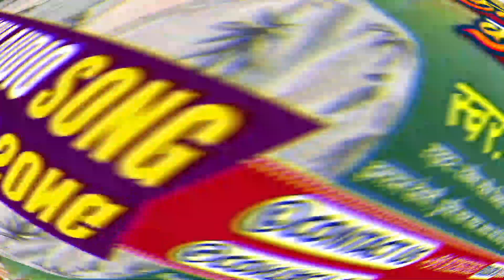नदी किनारे बोलो है कोयलिया हे | Sajan Sargam | Nadi Kinare Bolo Hai Koyaliya He | New Maghi Song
► Album :- नदी किनारे बोलो है कोयलिया हे
► Song :- Nadi Kinare Bolo Hai Koyaliya He
► Singer :- Sajan Sargam
► Lyrics :- Rakesh Mahesh
► Recodist :-
► Music Director :-  Pappu Bhai
► Produced By :- Rupesh Rana
► Rilijing  :- A.K Bhai
► Music On :-  Meera Music
► Company/Label :-  @Meera_Music

☛ Digital Head - Kaushal Albela { 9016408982 }
☛ Digital Partner - Light Digital Media

Thanks For Love & Watching .